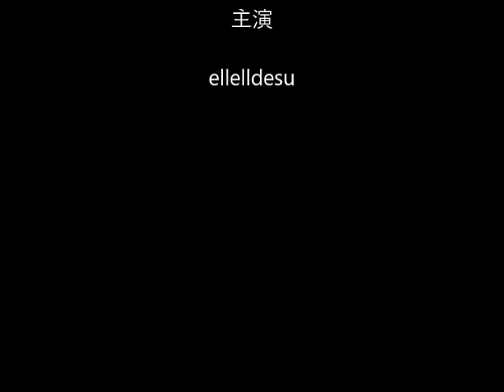kigurumi mask DOLLKII WB bath towel 02